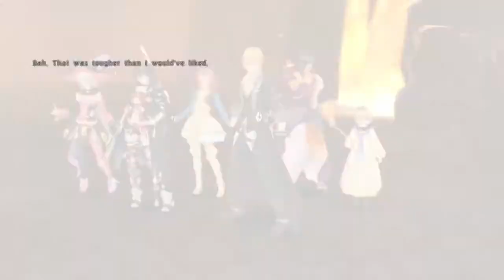Tales of Berseria PS4 English Playthrough with Chaos part 123: Nearing the Peak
And the last legate.

Tales of Berseria is the sixteenth Mothership Title in the Tales series. The title was announced on June 6, 2015 during the Tales of Festival 2015, while the localization was confirmed on December 21, 2015. Ufotable produced the animated cutscenes for the game. The main motif of the game is a conflict between emotion and reason. Tales of Berseria is a distant prequel to Tales of Zestiria. Its characteristic genre is "RPG of Discovering Your Own Reasons to Live"

The game is set in the Wasteland, ruled by the Holy Midgand Empire, with a continent in its center becoming known as Glenwood in the distant future. The game's world focuses heavily on the building of ships and ship technology. The Wasteland is home to many large lands and islands, with its northern and southern hemisphere temperatures ranging from enduring winters to everlasting summers. There exist Malakim, which act as slaves to humans. Daemons are humans turned into monsters via an illness known as Daemonblight, which reduces a person to a violent state and makes them eager to attack others, although some people are able to maintain their sense of reason. There is also an event called Scarlet Night, where at night, the moon turns a brilliant red, which is hinted to have a connection with Daemonblight. There also exists a "savior" who will bring order back to the world.